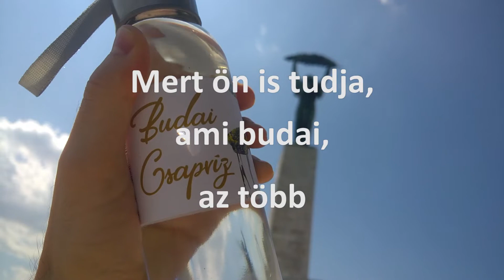Budai csapvíz "reklám"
A csapvíz palackozva finomabb? El lehetne adni mint különlegességet? Nézd meg a videót és döntsd el magad! :)